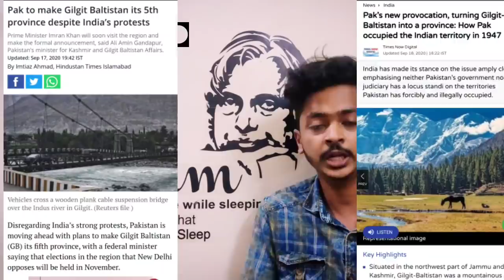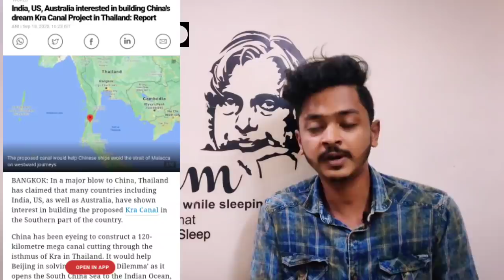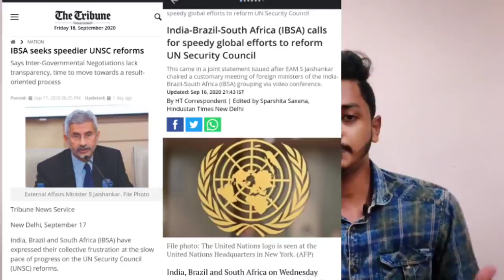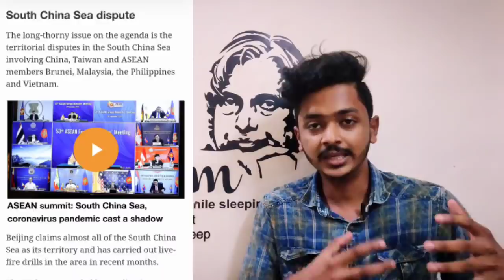MORE POWER TO INDIA| INDIA FOR KRA CANAL| IBSA GROUP PLAN| POK ഇന്ത്യ തിരികെ പിടിക്കും?|SANUF MOHAD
First of all, a big thank you for setting aside your precious time to watch this video ..

Let's all work together to build a better generation by spreading knowledge